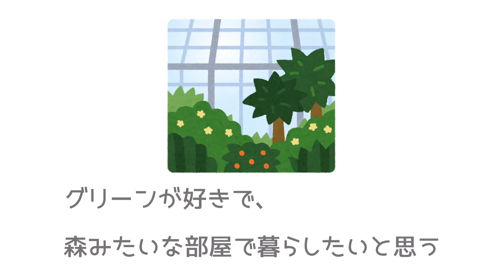休日の楽しい仕事、大きなウンベラータの植え替え。お部屋のグリーン６種類を紹介。ドウダンツツジ・レモン・プルメリア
部屋のシンボルツリー、背丈よりも大きく育ったウンベラータの鉢を植え替えました。
その他にもお部屋のグリーンを紹介します。
あわせて6種類になります。

・ウンベラータ
・ドウダンツツジ
・レモン
・ナギ
・プルメリア
・ティーリーフ

以前、沖縄に住んでいた頃も大きいウンベラータを育てていました。
内地に帰る友人から譲り受けたものでしたが、私が沖縄から内地に帰ってくるときにも信頼する別の友人に託して来ました。
そしてこちらに帰ってからもウンベラータが好きすぎてまた購入し育てています。
最初は本当に15cmくらいの小さい鉢植えでしたが、びっくりするスピードで大きくなりました。
部屋に大きな木が存在していることで森の中にいるような気持ちになれるのでお気に入りです。
シンプルライフを目指すも、もっとグリーンを増やしたい。

また、グリーンとの上手な付き合い方など詳しい方にアドバイスいただけると嬉しいです。

【関連動画】

ソニー ミラーレス一眼 α6000 パワーズームレンズキット E PZ 16-50mm F3.5-5.6 OSS ブラック ILCE-6000L B

Ulanzi MT-08 三脚 自撮り棒 白 三段伸縮可 軽量 ミニサイズ Vlog三脚 RX100 M1-M6 A6400 A6500 A6600 Canon G7X Mark IIIなどのカメラに対応

GoPro HERO8 Black CHDHX-801-FW + 非売品ステッカー 【国内正規品】

スマホ三脚 三脚 ビデオカメラ 一眼レフ gopro三脚 軽量 コンパクト ミニ三脚